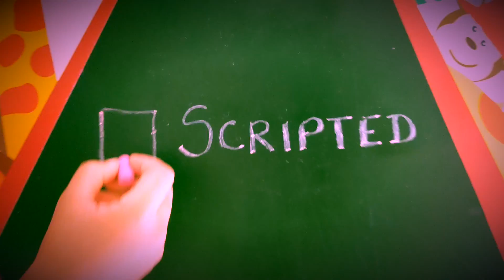How do you answer your child's questions?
PARENTRIX is here to help you mommies and daddies through the overwhelming years of raising a child. Parents can't wait to teach their baby a million things and that can be achieved best, only when the parent is approachable in his or her nurturing style.

One way of being approachable is by paying attention, by not dismissing the child's questions. The questions will be many, sometimes repetitive. Remember, your kid is new to this world and what is obvious to you, is still a mystery to him or her. Always appreciate their initiative when they are curious about the world around them. Give them honest, truthful answers.
There will times when you are busy. There will be times when you wouldn't know the answers yourself. In either of the cases, reassure them that you will get back to them shortly, and then DO IT!
Meanwhile, HAPPY PARENTRIX all you fantastic nurturers of your tiny little tomorrows!!!